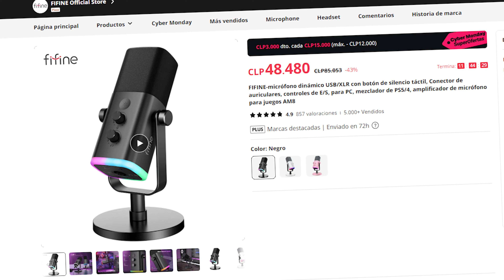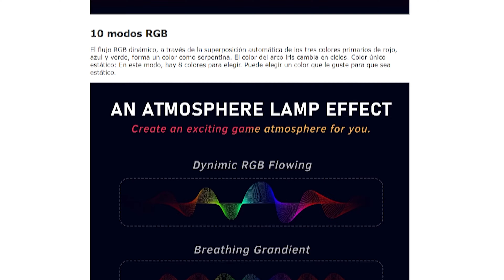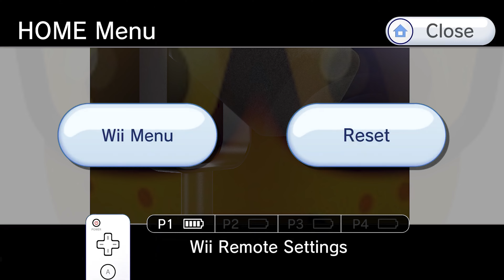MICROFONO BUENARDISIMO | Review FIFINE AmpliGame AM8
Link micrófono

En este video hacemos una review (a nuestro estilo) del micrófono AmpliGame AM8 de FIFINE, agradecemos a Fifine por enviarlo porque de verdad que quedamos sorprendidos, en resumen del video el micrófono es una maravilla, de lo mejor calidad precio y con grandes funciones y características que se ven en profundidad en el video.